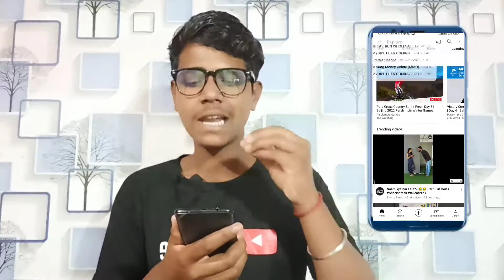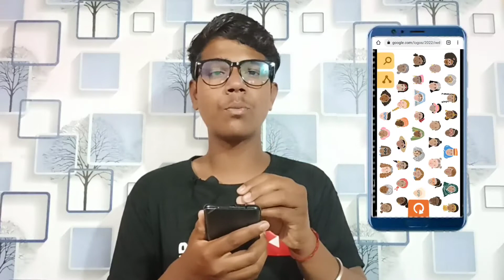आज से मिला YouTube के गन्दी विडियो से छुटकारा / YouTube New Update Today☺☺☺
YouTube T-shirt

My Refer Code - 6ZXzFcme

YouTube per ek new update aa gya jo sabhi logo ke bhut helpful hai jab aap apne youtube ko open kerte honge to aapko apne youtube me bhut badlaav dekhne ko milta hoga our aapko vha badlaav samaj me nhi aata hai lakin aaj ki is video me ham aapka yahi doubt clear kerne aaya hai to hamaare is video per antha tak bane rahiye.

Queries Solved;
Youtube new update youtube super thanks button ki puri jankari
Youtube new update shorts video
Youtube new update features
Youtube new update hindi 2022
Youtube woman's day

My Gears;
My DSLR
My DSLR Lens
My Mic
My Tripod
My Light
My Softbox
My Trilight
My Back Light
My Back Wall Bulb
My Gimbal
My Chair